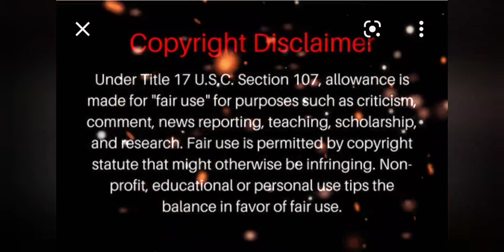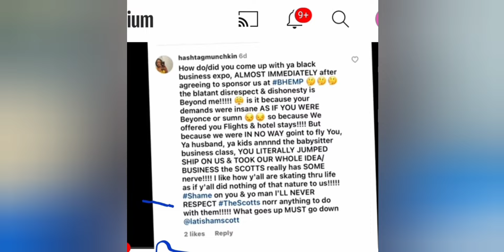Anthony Lofties and Dawn Michelle..what is the issue? More complaints on STORMIS beeswax..